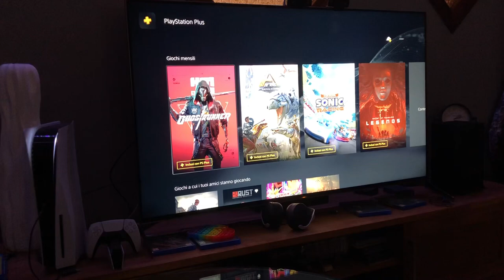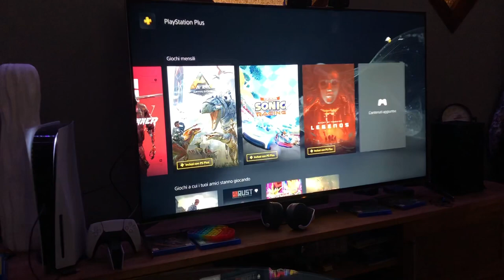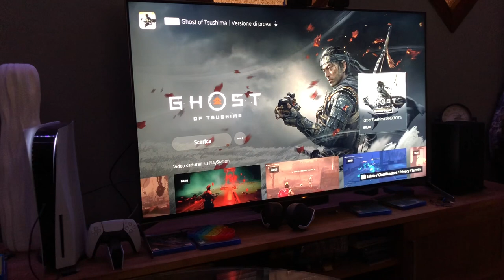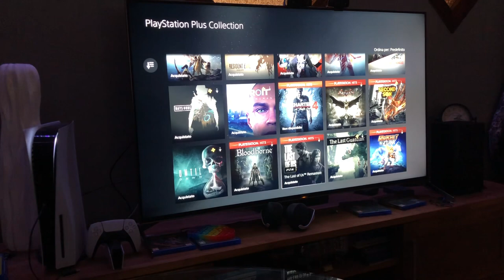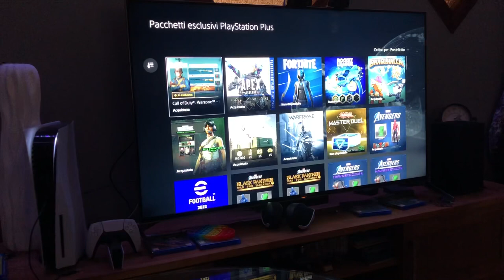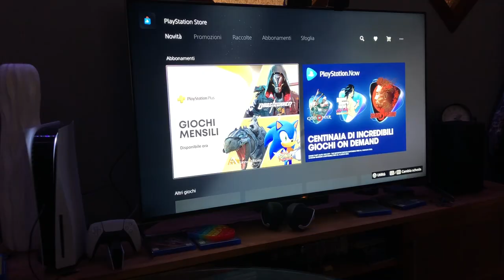PlayStation Plus Mese Marzo 2022 by Marcodrums Games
Aggiornamento Mensile PlayStation Plus Mese Marzo 2022 by Marcodrums Games